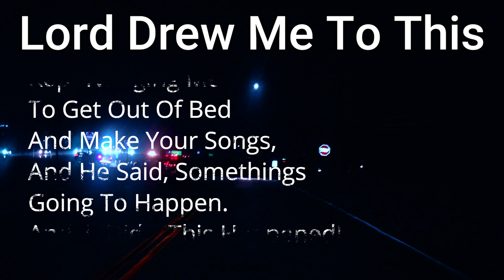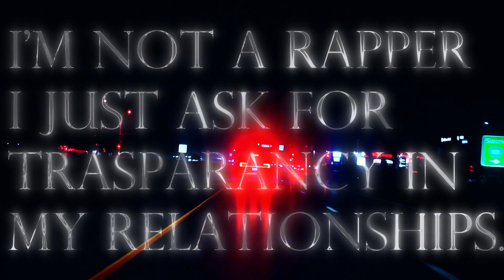76. The Lord Drew Me Into This Rap Session RapAnthem Series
It was God nudging me to get out of bed and get to work on my craft, it was as if God told me to Rap for him, so it was the reason I got up this say and some really great work came of it. So, thanks to God for still rising me up to the challenges I've been faced wtih in this life. These recent days however have been some of my very hardest. HeartsMatter YourHeartsMatter YourHeartMatters YouMatter2Me YourHeartMatters2MeWe are warriors and we are ready to fight for what is right in our lives because we know with whatever is going on today, it isn't right. It's a fictional life we are living and we are slaves to FIAT currency, and things are not ever going to change until we bring God into this to FIX.